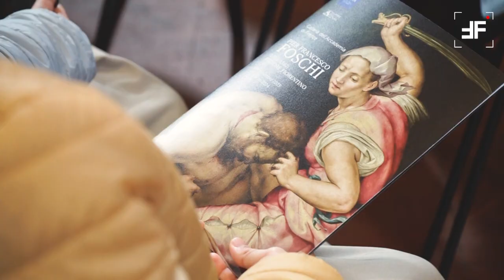La Trasfigurazione, nuova vita per l'Opera di Foschi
di Clarissa Rachele Poli e Vincenzo Esposito

Sì è concluso il restauro della Trasfigurazione, un’importante pala del secolo XVI, realizzata da Pier Francesco Foschi (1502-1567), conservata nella cappella Capponi d’Altopascio della Basilica di Santo Spirito, a Firenze.

Il progetto di conservazione e restauro dell’opera, insieme a quello della cornice originale, intagliata e dorata, dalla pregevole fattura, è stato commissionato dalla Galleria dell’Accademia di Firenze grazie alla mostra PIER FRANCESCO FOSCHI (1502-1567) PITTORE FIORENTINO, l'esposizione monografica organizzata dal museo fiorentino, in corso fino al 14 aprile 2024.
L’esposizione - a cura di Cecilie Hollberg, direttore della Galleria dell’Accademia di Firenze, Elvira Altiero, Funzionario storico dell’arte, responsabile del dipartimento storico-artistico della Galleria dell’Accademia di Firenze, Nelda Damiano, Pierre Daura Curator of European Art, Georgia Museum of Art, University of Georgia, e Simone Giordani, docente di Storia dell'Arte, studioso della pittura fiorentina rinascimentale e tardo rinascimentale - è stata l’occasione per far luce su un maestro finora poco conosciuto al pubblico. La Galleria dell’Accademia di Firenze si è impegnata nel recupero e nella riscoperta di alcuni dipinti religiosi del Foschi, diffusi sul territorio, valorizzandoli e rendendoli nuovamente leggibili.

L’intervento sulla Trasfigurazione è stato eseguito da Kyoko Nakahara, per quanto riguarda la superficie pittorica della tavola, e da Francesca Brogi, in collaborazione con la Bottega d’Arte Maselli di Gabriele Maselli, per la cornice, sotto la Direzione Lavori e l’Alta sorveglianza della Soprintendenza Archeologia, Belle Arti e Paesaggio per la città metropolitana di Firenze e le province di Pistoia e Prato (SABAP-FI), in accordo con il Priore della Basilica, Padre Giuseppe Pagano. Il dipinto, viste anche le dimensioni, è stato smontato dall’altare, tolto dalla cornice e spostato in un cantiere creato ad hoc all’interno della chiesa, una pratica più appropriata per la conservazione dell’opera che così non ha subito particolari cambiamenti climatici e neppure sollecitazioni, dovute al trasporto in un laboratorio esterno.